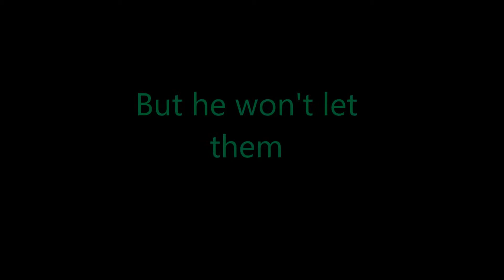The Lives of Christopher Chant